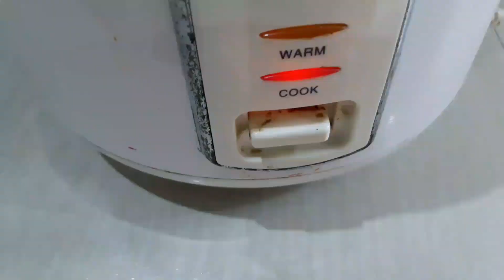CHICKEN STEAM ROAST/how to make chicken steam roast. Easy recipe for beginners